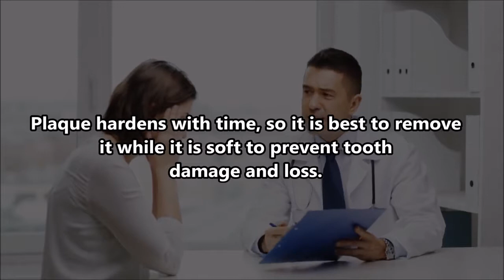World's Worst Mouths - Tartar & Plaque Removal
Amazon's best selling dental cleaning tools

In this video we show you a few mouths that have horrible gum disease, plaque and tartar.  We also show you the removal of that plaque and tartar while giving you definitions of that that is.  Furthermore, we show you pictures of diseased mouths.  Lastly we show you some cool dental tools from Amazon that I use to treat plaque buildup!

Thank you for joining us.  We do these for our amazing fans!

Education:  Please wear gloves and wash before practicing any home medicine.

Amazon Shopping (Bookmark This Page)

Legal
Do not report false claims against us.  We will pursue you with our legal team for damages.
Cursing in comments will not be tolerated, as it will wind up in our spam filter.
This video contains no medical advice.  Please consult a doctor as our information may not be medically accurate.  This is for entertainment.

Want to support us?  Bookmark this Amazon link and shop there next time you buy products online.  It won't cost you anything, but it will help us!